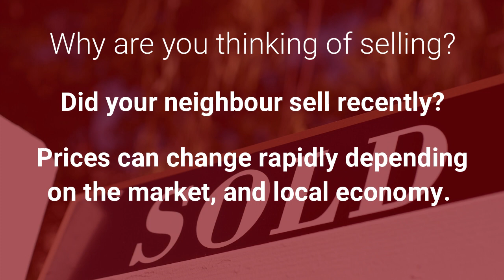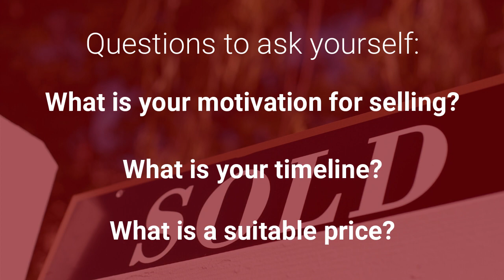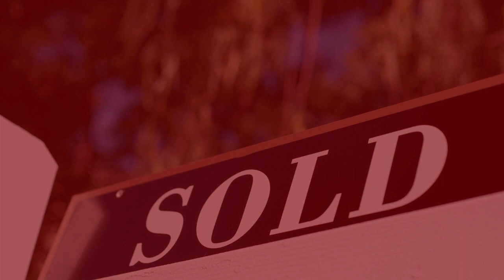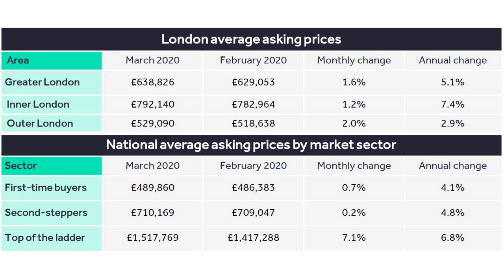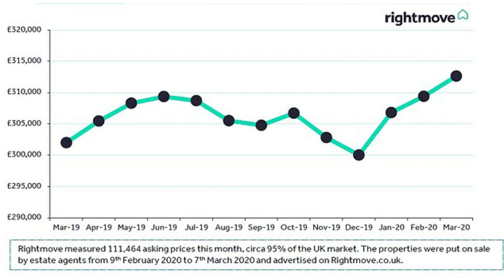Top 5 Tips If You’re Thinking of Selling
Now may not be a great time to sell, but it doesn’t mean you haven’t thought about it.  If so, it’s never too early to get prepared so watch this video for the things you need to think about to get yourself ready and your property ready when the time is right.  The London property market has had lots of twists and turns but housing is always in demand, so make sure you do what’s necessary to get top dollar.

That may be tackling key home improvement and redecorating projects, finding the necessary paperwork and considering the best staging tips.  In this video we cover all of what you’ll need and if you want more information, leave me a comment to send you my fantastic guide - Get Your Home Ready to Get Your Home Sold!

♦️♦️About Me ♦️♦️